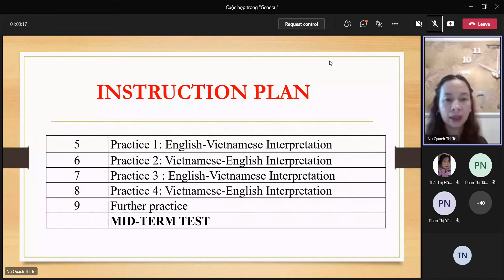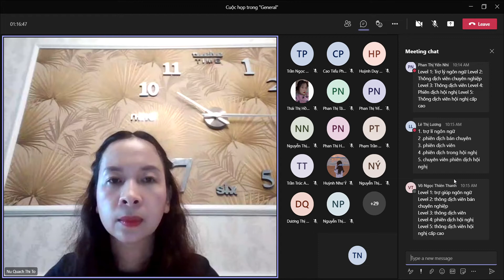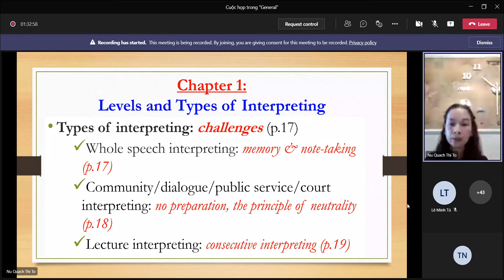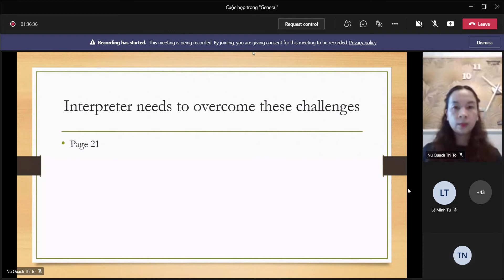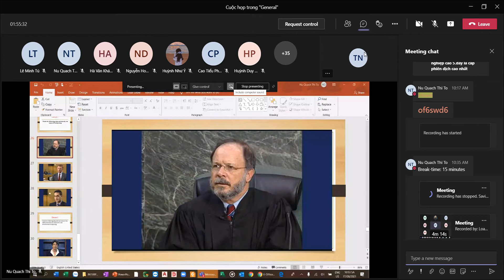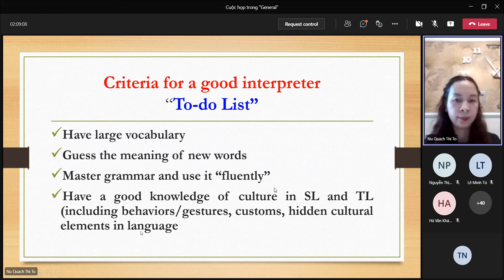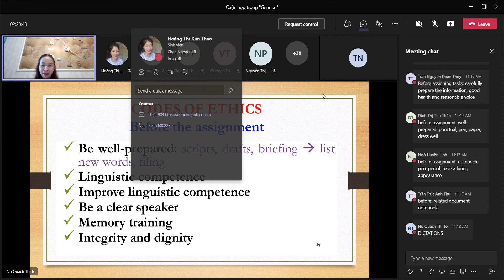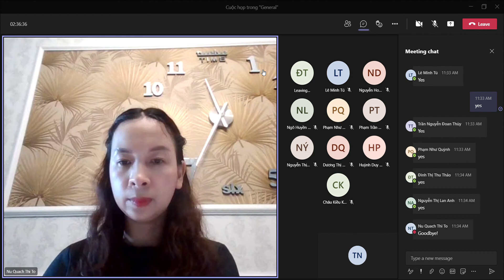phiên dịch ngày 17 8 2021 giới thiệu về giáo trình, chuẩn đầu ra và 1 phần nhỏ bài học phần 2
video quay màng hình buổi học online của chương trình Ngôn Ngữ Anh IUH